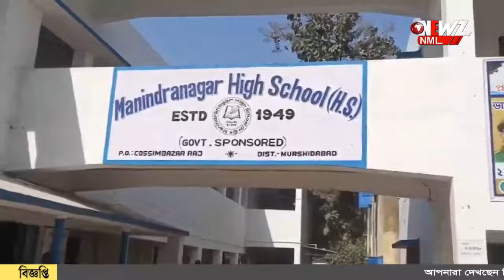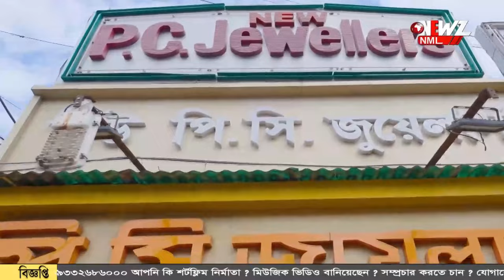স্কুল চলাকালীন স্কুলে ঢুকে পড়ল বিষাক্ত সাপ!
স্কুল চলাকালীন স্কুলে ঢুকে পড়ল বিষাক্ত সাপ! ঘটনায় আতঙ্কিত হয়ে পড়ে পড়ুয়ারা। ঘটনায় চাঞ্চল্য।